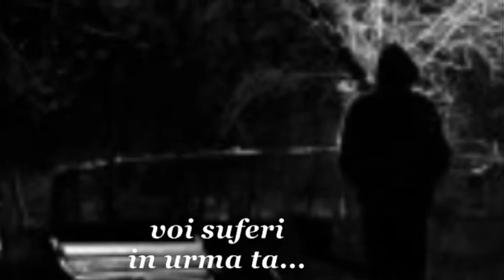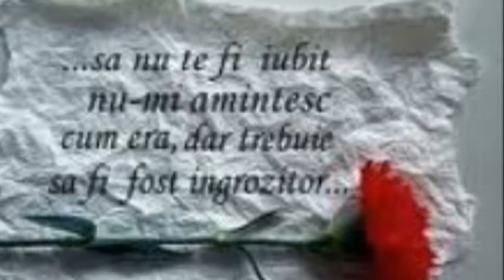Esti femeia in care am crezut! Lilly Vizante